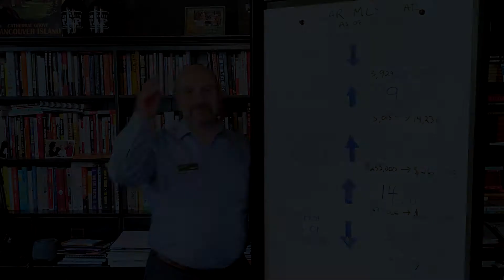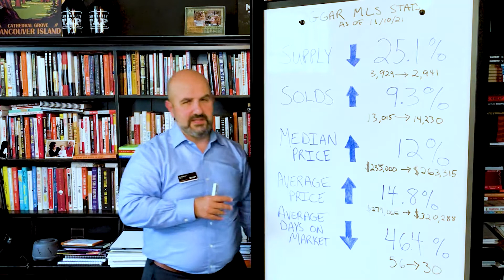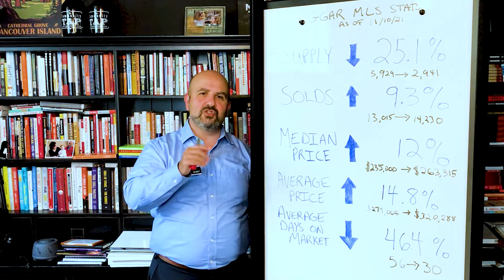What’s Happening in Our Market?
2021 has been a really interesting year for real estate. We have the market data for the greater Greenville area, and we’ll share that today. There are some interesting trends to keep an eye on and others that we’re very happy to see.

Looking to sell your Greenville home?

Haro Setian
The Haro Group
314 Lloyd St, Greenville, SC 29601